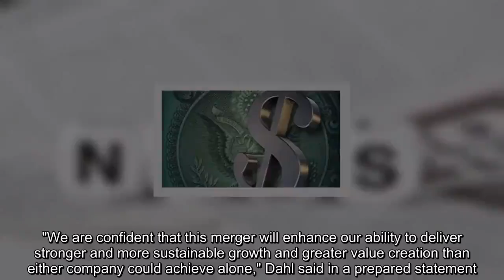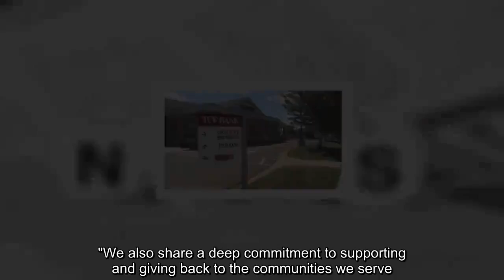Wayzata's TCF Financial says it's combining with Detroit bank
Wazata-based TCF Financial Corp. announced a deal Monday to combine with Detroit-based Chemical Financial Corp.

The merger of equals transaction will create a financial services company with $34 billion in total and 500 branches across nine states, primarily in the Midwest.

TCF, one of the 30 largest public companies in Minnesota based on total revenue, will merge into Chemical, but the combined company will operate under the TCF name and brand following the transaction. But the headquarters of the company will be based in Detroit.

TCF's chairman, president and CEO, Craig Dahl, will be president and CEO of the combined company.

"We are confident that this merger will enhance our ability to deliver stronger and more sustainable growth and greater value creation than either company could achieve alone," Dahl said in a prepared statement. "The new TCF will have attractive positions in both its product suite and market footprint as well as a more diversified loan portfolio and increased lending capabilities across asset classes, geographies and industry verticals."

"The combination of TCF and Chemical creates the largest midcap bank in the Midwest," said Chemical's Chairman Gary Torgow. "We also share a deep commitment to supporting and giving back to the communities we serve."

The deal has been approved by the boards of directors at each company. According to terms of the deal, TCF shareholders will receive 0.5081 shares of Chemical common stock for each share of TCF common stock based on a fixed exchange ratio, equivalent to $21.58 per TCF share based on the closing price as of January 25, 2019. Each outstanding share of 5.70% Series C Non-Cumulative Perpetual Preferred Stock of TCF will be converted into the right to receive one share of a newly created series of preferred stock of Chemical.

Dahl will lead day-to-day operations of the merged bank and Torgow will be executive chairman. Chemical's president and CEO, David Provost, will become the new bank chairman. The chief financial officer of the new company will be Chemical's Dennis Klaeser.

The new board will have eight directors from each side including Vance Opperman, who was the lead independent director of TCF Financial.

After completion of the deal, TCF shareholders will own 54 percent of the shares of the combined company, and Chemical Financial shareholders will own 46 percent of the shares. On Friday, shares of Chemical Financial closed at $42.47.